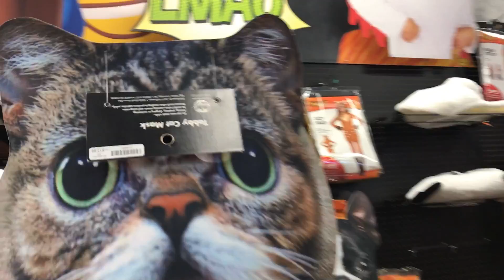Boise Clown Prank GONE WRONG!!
With "It" in theaters, it's only right to dress up as a creepy clown with a red balloon and scare your friends, right?

We set our sights on Rick and Carly from Wow 104.3 as our victims, along with JD and Nicole from MIX 106.

Unfortunately, not every prank worked out as planned...